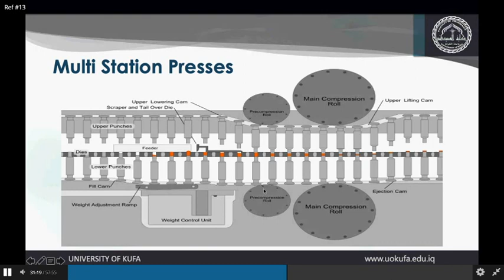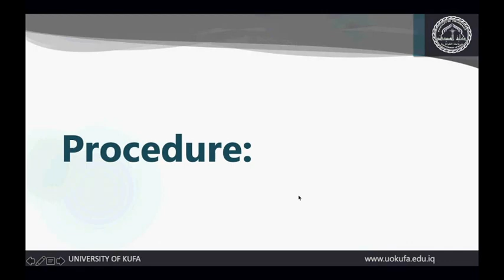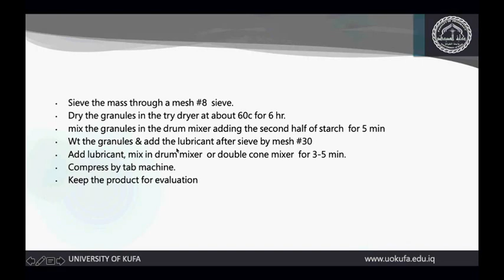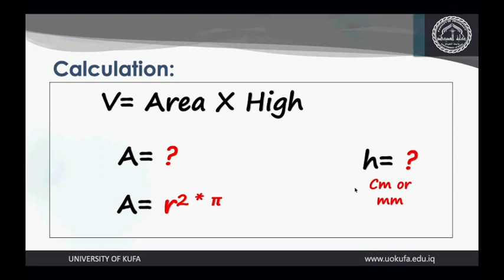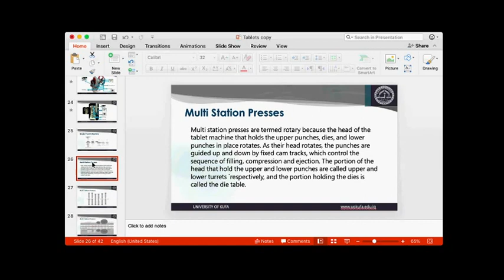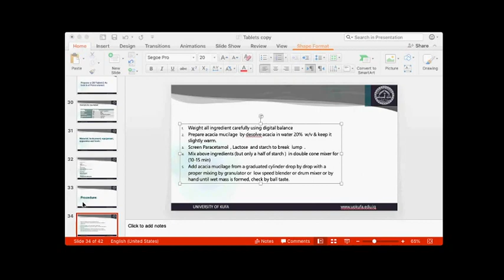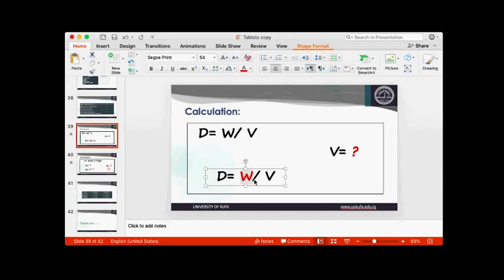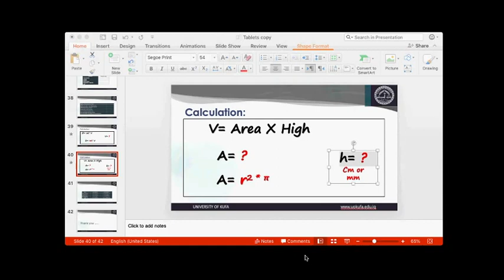دكتور كرار مختبر الأول الصناعية الجزء الثالث tablet 3